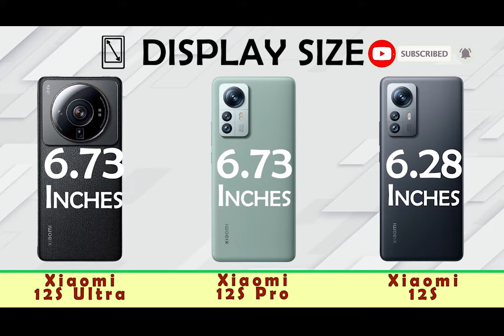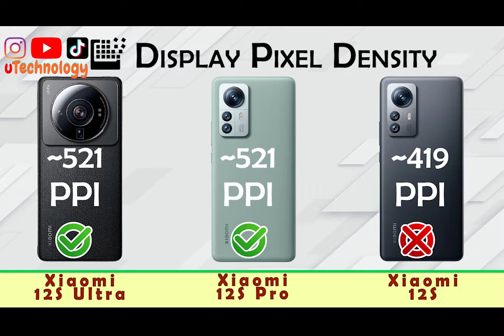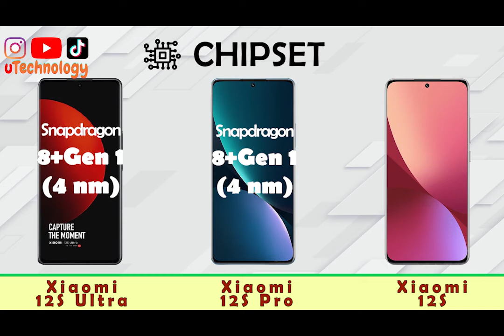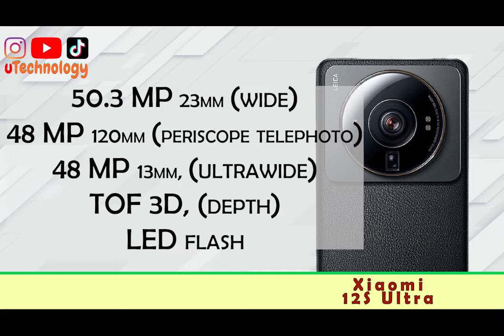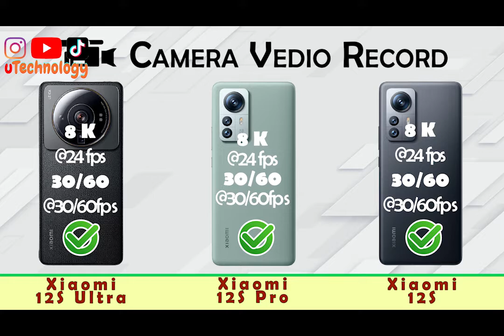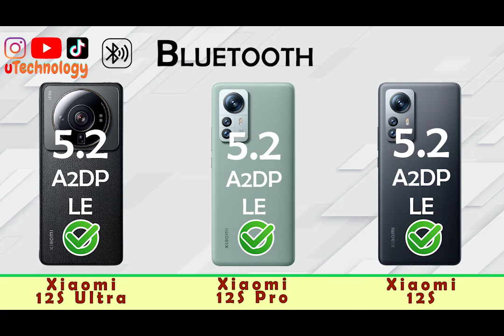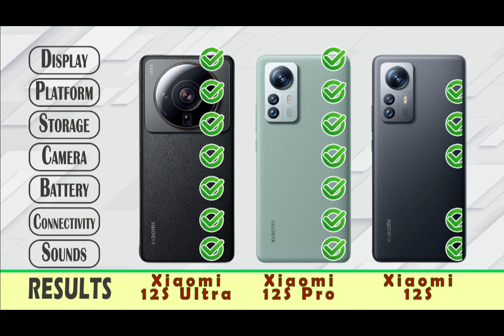Xiaomi 12S Ultra vs Xiaomi 12S pro vs Xiaomi 12S Full Review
SignUp and Pick a plan, to avail of free 500$ GoogleAdd credits

Xiaomi 12S Ultra vs Xiaomi 12S pro vs Xiaomi 12S Full Comparison side by side || superb features Full comparison of mobile with positives and negatives of each mobile.

Leave your suggestions on which one you like and prefer to buy.

Until next time, this is uTechnology